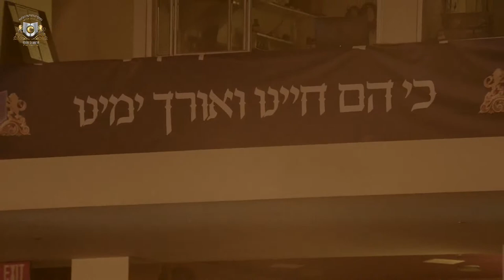LIVE: North American Dirshu World Siyum DafHaYomi B’Halacha | שידור חי: סיום בדף היומי בהלכה - דרשו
View The North American Dirshu World Siyum Marking The Completion of The Second Machzor of DafHaYomi B’Halacha

At the Cure Arena in Trenton, New Jersey, there will be a colossal display of K’vod Shomayim takingplace. The Cure Arena will be filled with members of Klal Yisrael, Yidden who are there to celebrate onething. That being, Dirshu’s Siyum on the Machzor Sheini of Daf HaYomi B’Halacha!

In addition to the tremendous number of Torah-loving Jews filling the seats at the arena, creating anunparalleled sense of Ruchniyis and Kavod HaTorah, the event will certainly be one that none will soonforget, and will feature Divrei Bracha from senior Gedolei Yisroel and inspirational niggunim from ZanvilWeinberger, Motti Steinmetz, Naftali Kempeh, and others.

Dirshu extends a hearty Mazel Tov to all those participating in this incredible event.Mazel tov, lomdei Dirshu! Mazel tov Klal Yisrael!